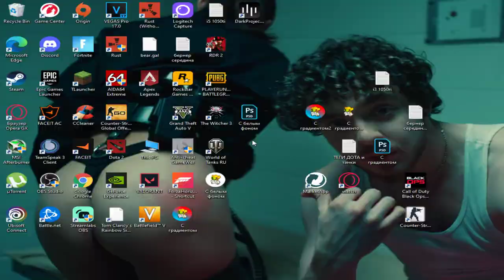Red Dead Redemption 2 : GTX 750 Ti - 900p, 720p Low Settings (2021)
Configuration PC:
Ryzen 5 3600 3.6GHz / (Boost to 4.2 GHz)
PALIT GTX 750 Ti GDDR5 2GB
RAM: Neo Forza MARS 2x8Gb RAM (3200MHz)
Motherboard: MSI B450M MORTAR MAX
Power Supply: CoolerMaster MWE 700 WHITE - V2 700W
Cooler: Corsair H100x
Case: ZALMAN M3 PLUS
HDD: Seagate Surveillance 2 TB  (5900 rpm)
SSD: Samsung EVO 870 500GB
OC: Windows 10 Pro x64